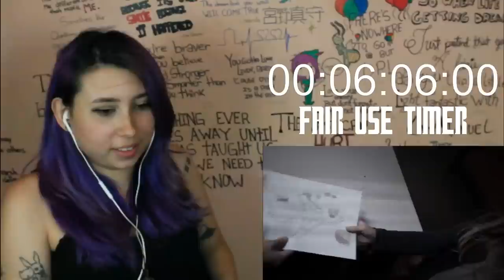Agents of Shield Reaction S05E08 The Last Day